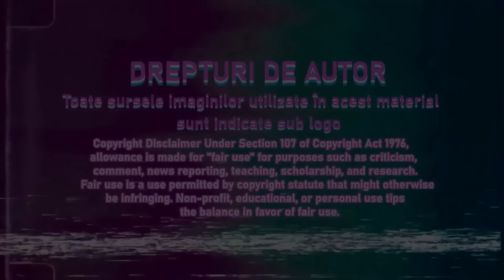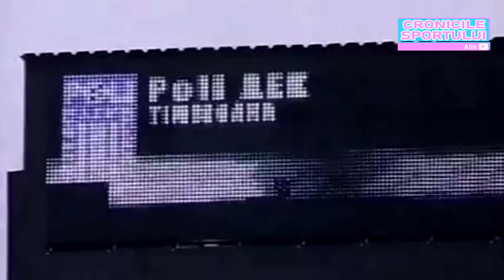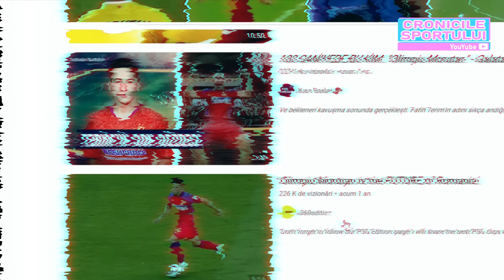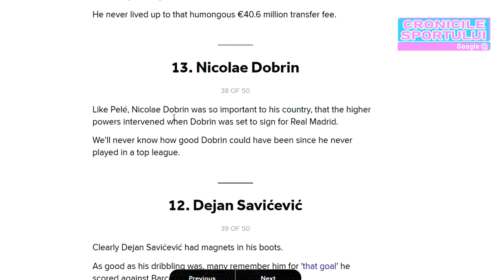Fermecătorii dribleuri ai României | TOP-15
TOP-15 Cei mai spectaculoști dribleuri din fotbalul românesc. Nu am putut găsi secvențe video cu jucătorii legendari, despre care se spune că ar fi fost „artiști” în teren: Titus Ozon, Iosif Petschovschi, Iuliu Baratky, Ștefan Dobay și de ce nu - Miroslav Giuchici, despre care Radu Paraschivescu spunea, într-un interviu, că ar fi fost unul dintre cei mai creativi jucători din istoria fotbalului românesc. De aici rezultă o regulă a acestui material, am inclus în top doar jucători cu care am găsit imagini în mediul online. De asemenea, acest material nu pretinde a fi un monopol asupra adevărului, așa cum orice top, care nu se raportează la cifre ,este interpretabil.

Autor: Alex Macovei